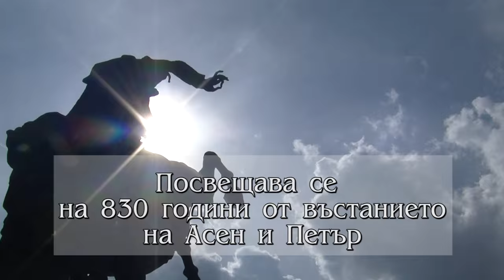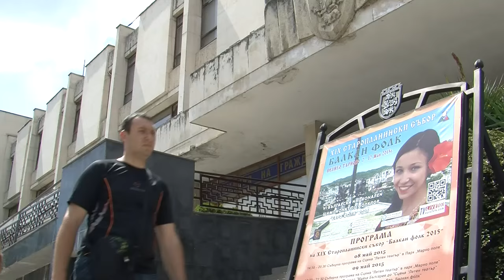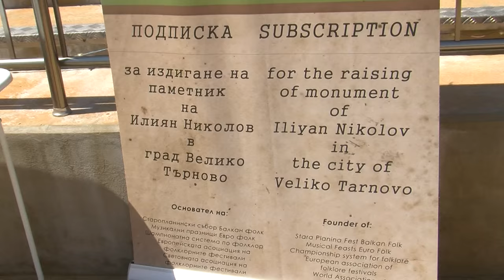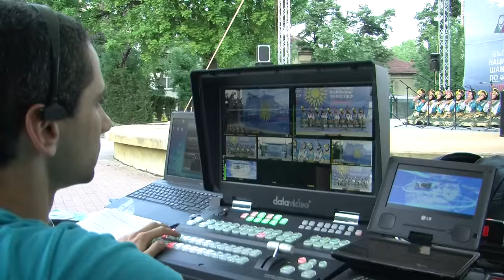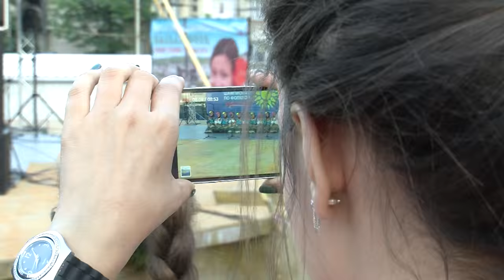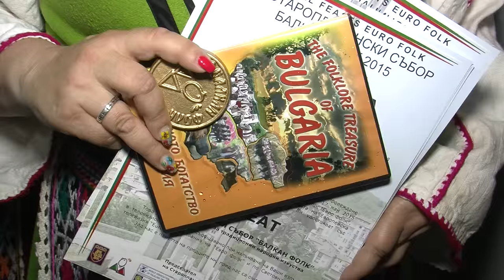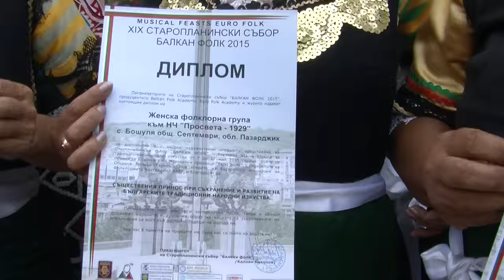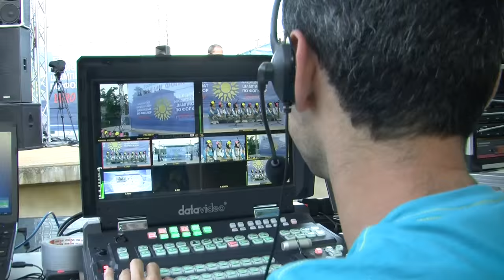XIX Stara planina fest "Balkan Folk" 2015 (Official Film HD)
XIX Старопланински събор "Балкан фолк" 2015
XIX Stara planina fest "Balkan Folk" 2015
Film